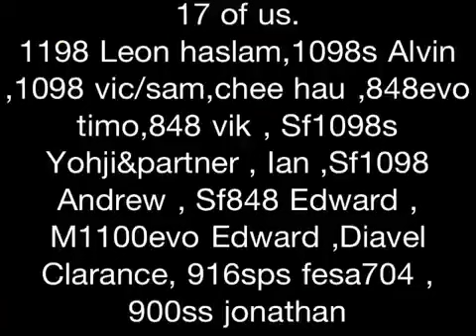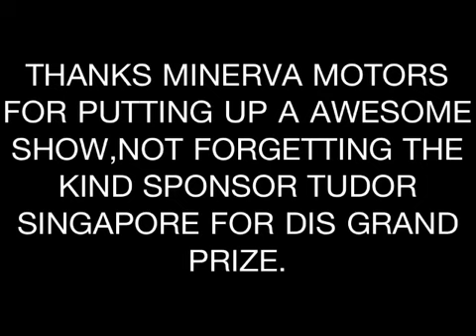S'pore chapter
Panigale@avalon